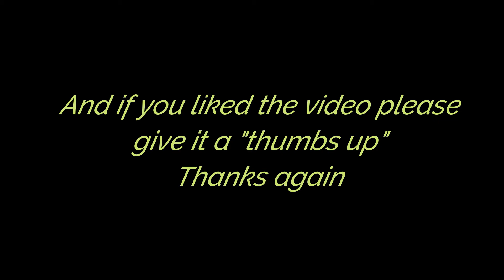Summer at Pawtown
Summer at Pawtowns pet hotel!